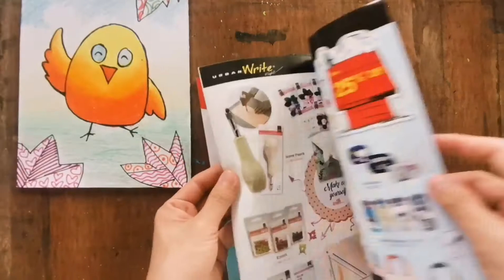儿童绘画课-可爱的小鸡 （KH Chai 网课）